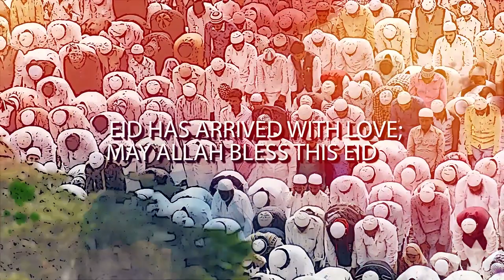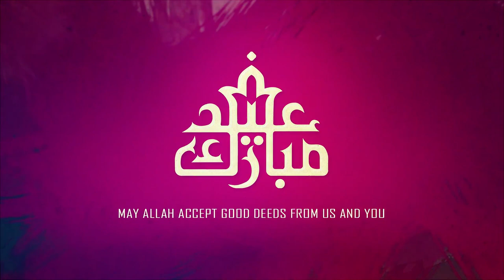EID MUBARAK NASHEED 2023!